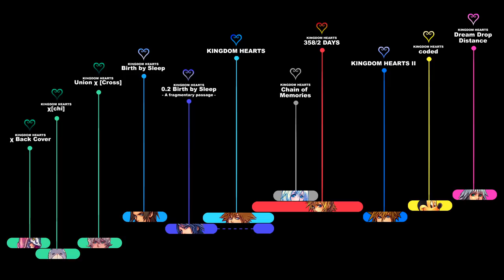KINGDOM HEARTS TIMELINE - Episode 60: The Savage Nymph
Re-uploaded to fix a missing scene with Riku at the beginning of the episode (and because I missed releasing videos at 4AM for my overseas comrades). If you've already watched the episode when uploaded a few hours ago, just watch the very first part of this video about Riku and Ansem. All the rest is the same. Sorry for the trouble!